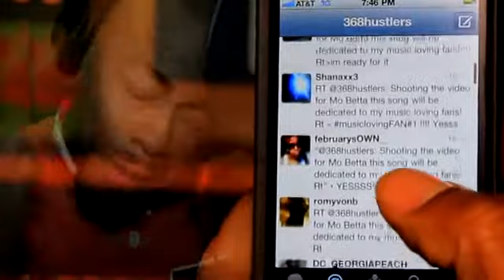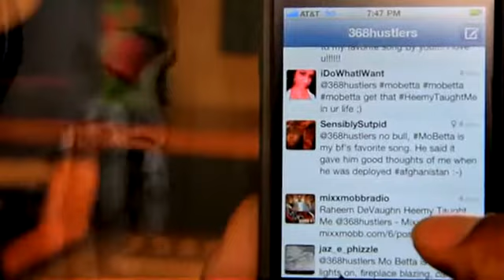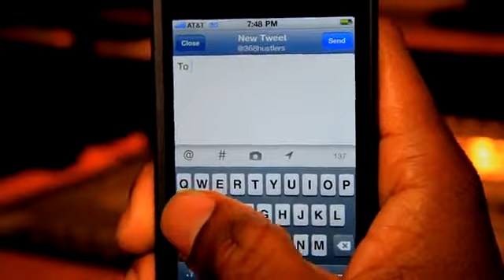Raheem DeVaughn Mo Betta